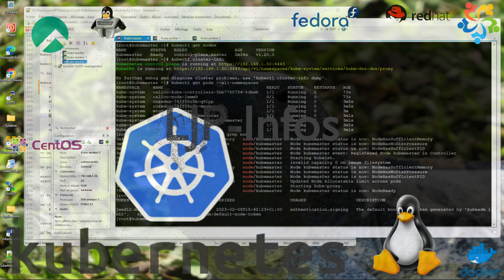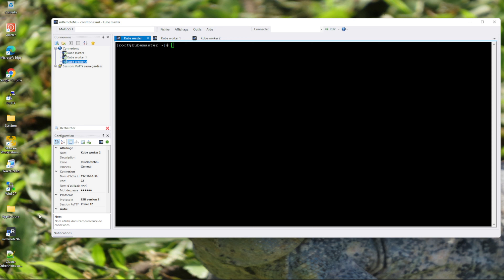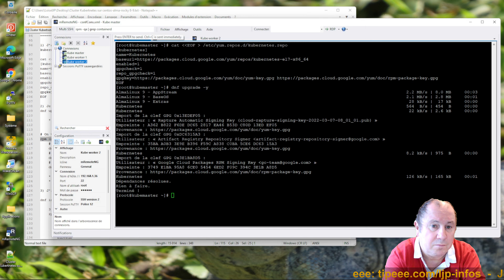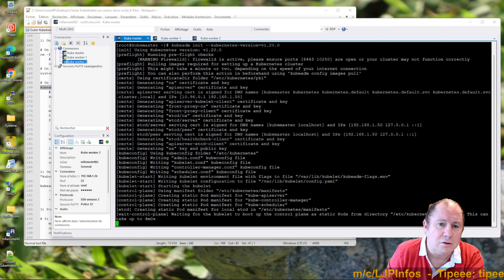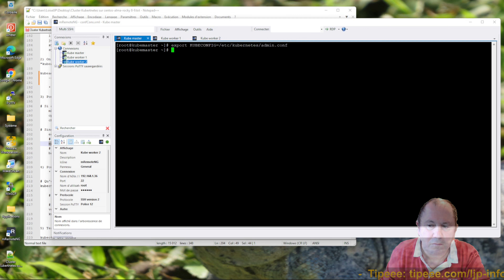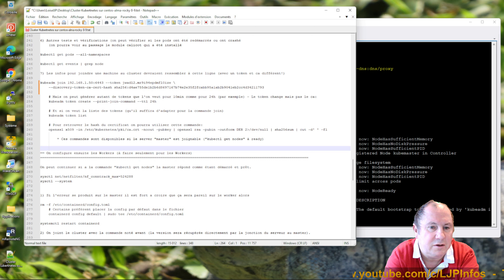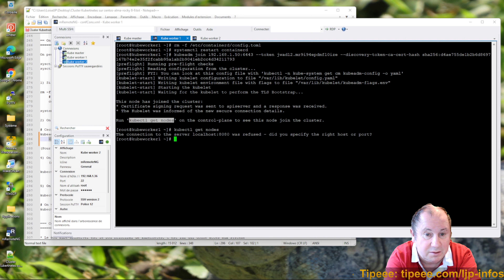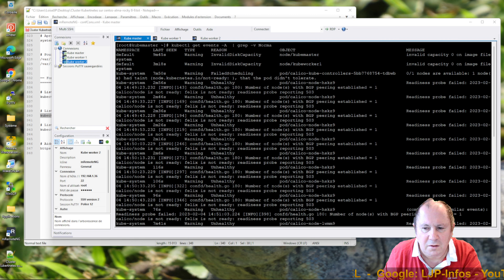Installer et configurer un cluster Kubertnetes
Cette vidéo vous explique comment installer un cluster Kubernetes.
Pas un cluster MinicroKube ou tout autre dérivé light de Kube un vrai Kukernetes avec tout le tralala!

Kubernetes est un système de gestion de conteneurs très perfectionné, peut être un peu trop parfois, il existe alors dans de nombreuses déclinaisons souvent pour simplifier les tâches d'installation. Certains veulent alors faire croire que les versions allégées valent la complète, oui la plupart des fonctions y sont, la plupart, donc pas toutes! ça reste quand même des versions light de Kubernetes.

Ici je montre comment installer et se lancer dans la gestion d'un cluster Kubernetes avec toutes ses fonctions. On s'arrêtera à l'ajout d'un nouveau noeud avec comme rôle celui de Worker.

Bien que la vidéo s'arrêtera à l'ajout d'un nouveau noeud, il y a quand même beaucoup beaucoup de choses à dire.

Pour éviter d'avoir a donner toutes les commandes je vous fourni un fichier avec un résumé des commandes, même s'il fait plus de 300 lignes, il ne contient pas tout, ce document est disponible

Ce n'est que le début d'une grande aventure, les conteneurs sont l'avenir, ça existe depuis 2013, tout comme certains ne croyaient pas en Linux, il suffit de voir ou on en est...

Time code:
01:29 Les bases de la création d'un Kubernetes
05:20 Le fichier d'installation
06:50 Installation de la base logicielle pour tous les noeuds
10:30 Installation de Kubernetes
14:20 Configuration de Kubernetes sur le master
17:58 Récupérer le token et la ligne pour joindre les clients
18:57 Terminer la configuration du master
21:07 Ajouter un module, le module réseau
25:07 Les infos de jonction
27:43 Configurer les Workers
31:26 Mettre en place le rôle de Worker
32:36 Faire des changements dans kube-apiserver
36:39 Ce n'est qu'un début